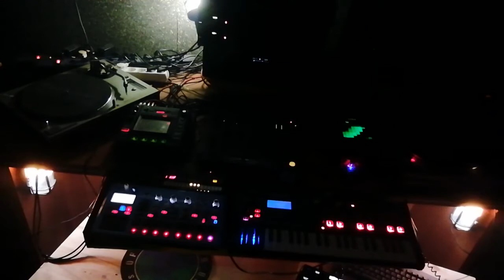Riff percu sion